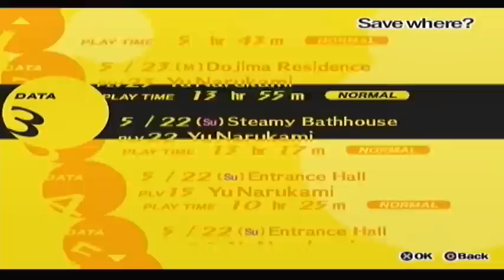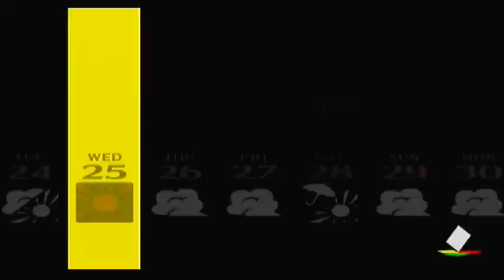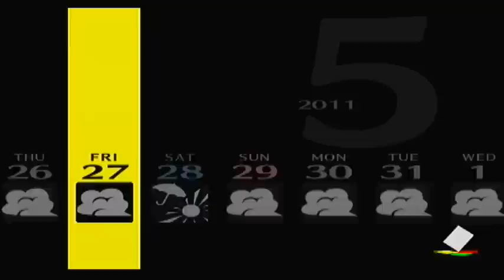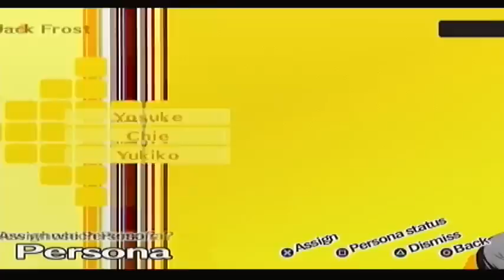SMT: Persona 4 [Part 33 - 05/25 to 28][ENG/Undub]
{READ DESCRIPTION!}

What about some Persona 4 in the middle of all those Skyward videos?

Title: Priestess Lv2 and 3, Hiero. Lv3, Moon Lv2 and Chariot Lv7

?? Playthrough, Normal Mode